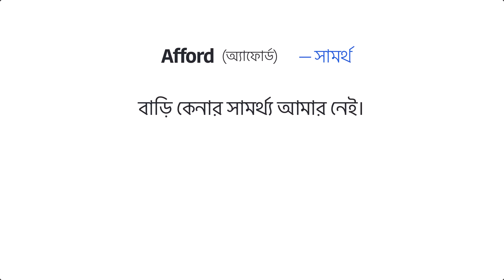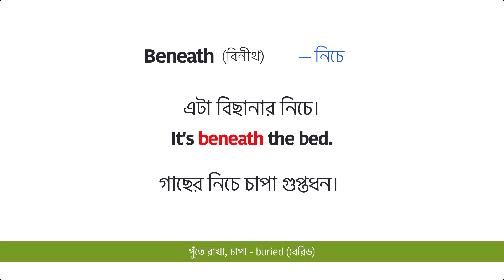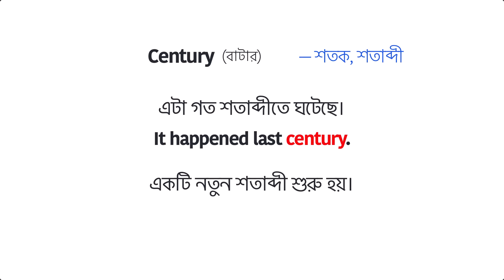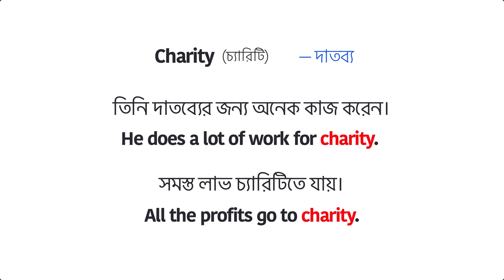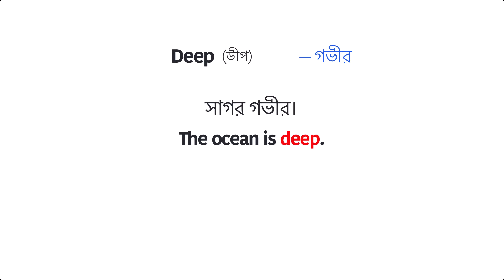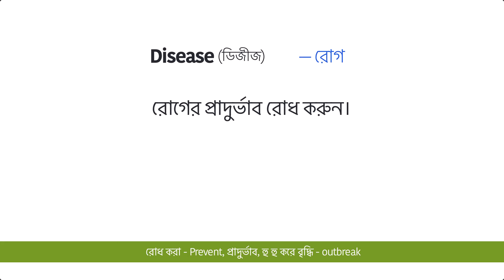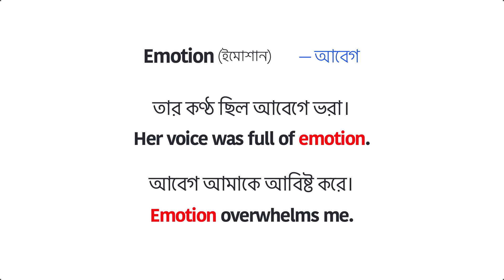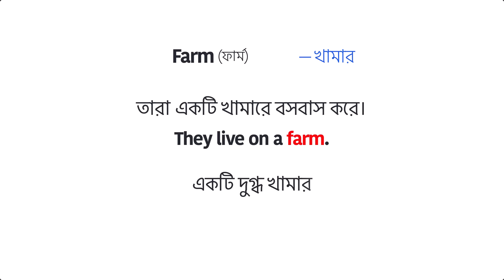যে শব্দগুলি জানলে অনর্গল ইংরেজি বলতে পারবে | Daily Use English Words | Spoken English Bangla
In this video, we delve into essential daily use English words that will enrich your vocabulary and boost your confidence in conversations.

Whether you're a beginner or looking to refine your language skills, our comprehensive tutorial provides practical examples and easy-to-understand explanations to help you grasp these fundamental English words effortlessly.

Join us on this journey to improve your fluency and command over the English language while incorporating Bangla translations for better comprehension. Don't miss out on this opportunity to elevate your communication skills!

👉 Image Information: Premium License
👉 Freepik.com